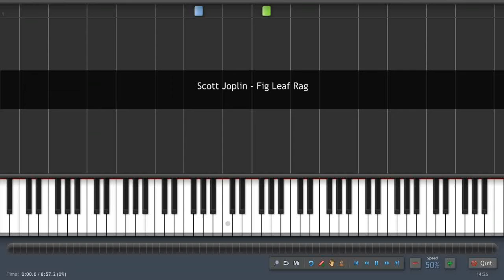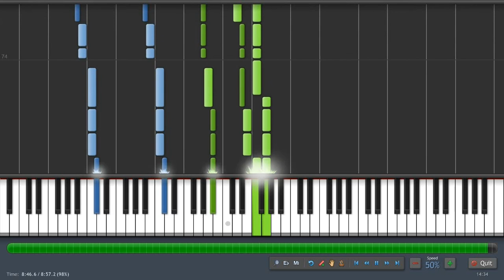Scott Joplin - Fig Leaf Rag - Piano Tutorial (50% Speed) Synthesia + Sheet Music & MIDI